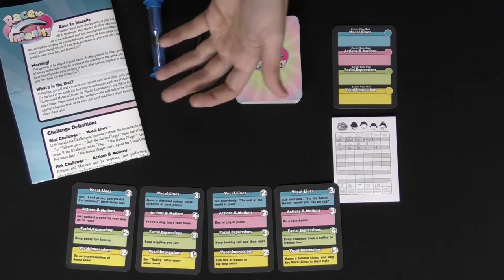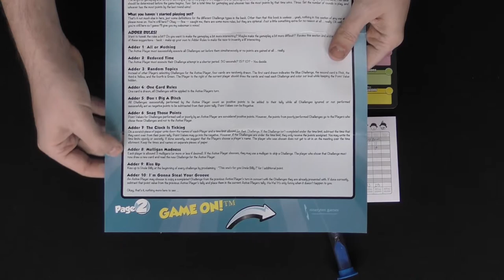Race to Insanity Party Game Review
Race to Insanity Review by Unfiltered Gamer